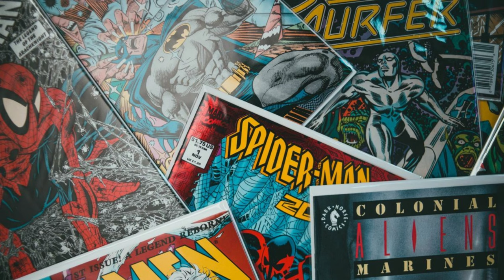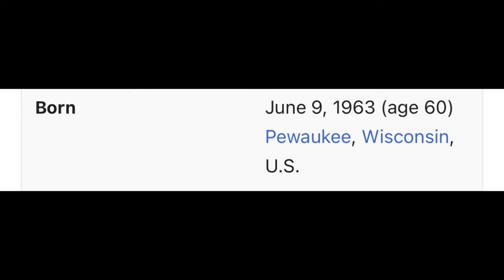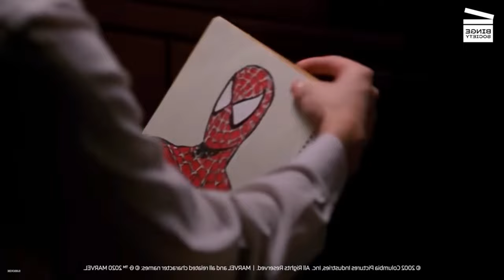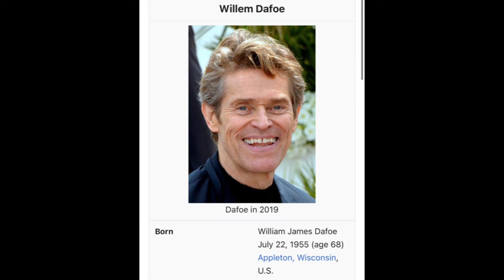Why I Love Spider Man (2002): The Definitive Comic Book Film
The Cinema Snoop goes down memory lane and talks about one of his favorite movies ever made. Bring your web shooters!